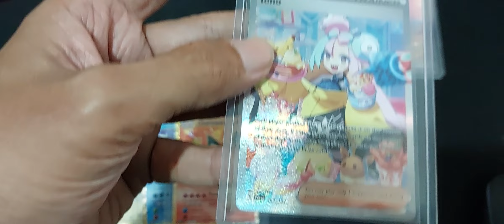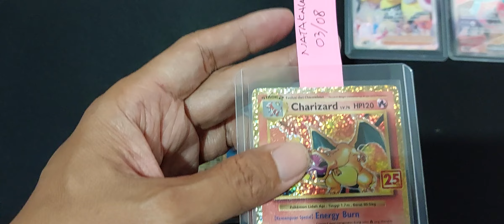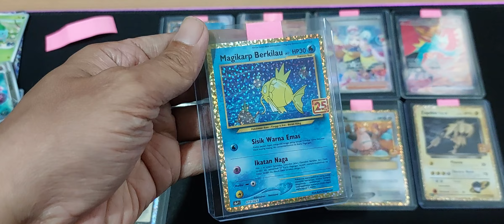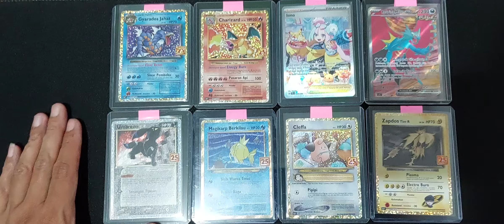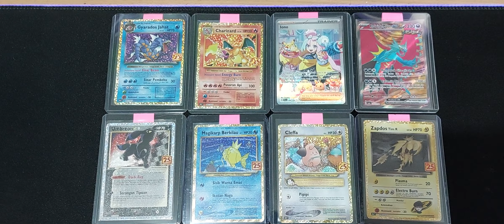KIRIM 8 KARTU POKEMON UNTUK DI GRADING PSA !!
OM NAKAL KIRIM 8 KARTU POKEMON UNTUK DI GRADING PSA !! - Menarik..